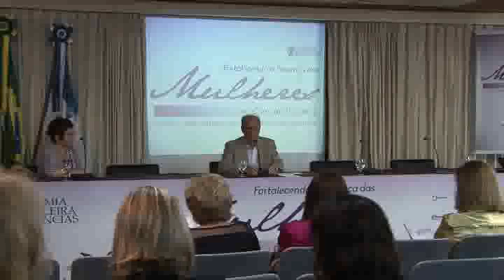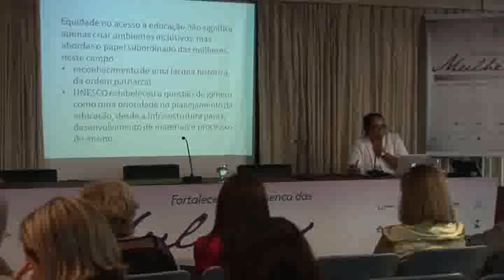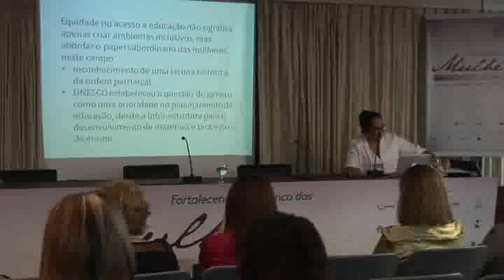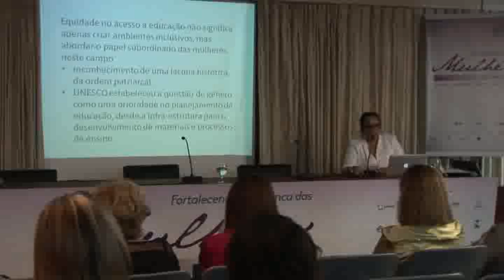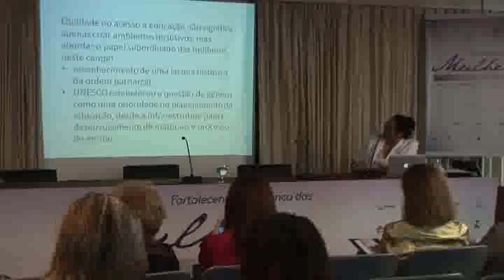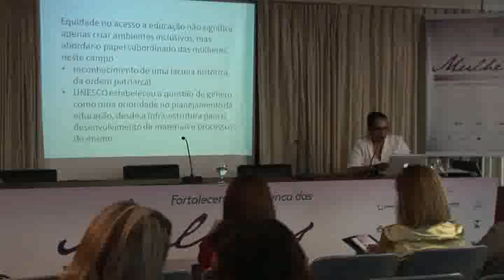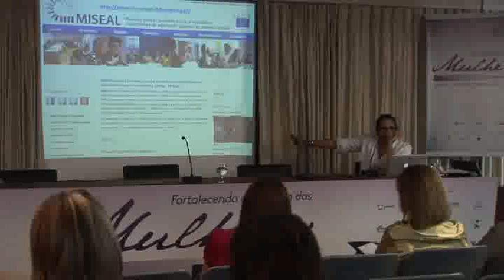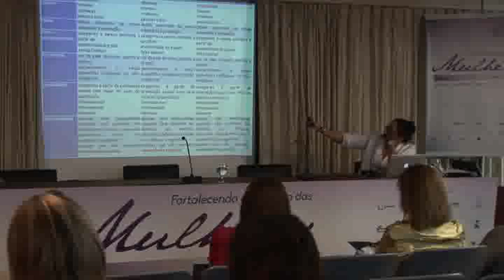Simpósio Mulheres na Ciência Brasileira (parte 2)